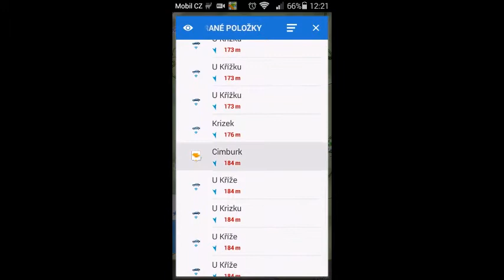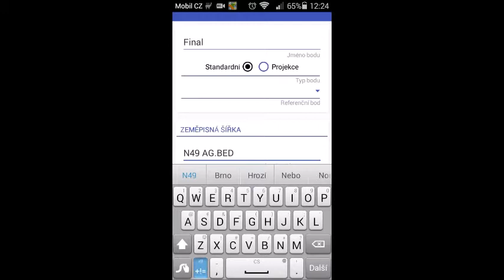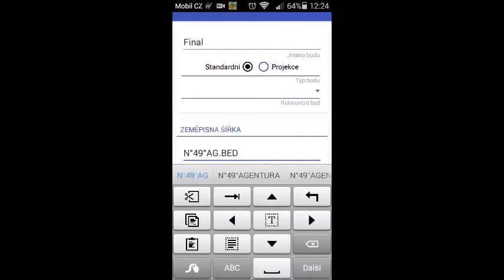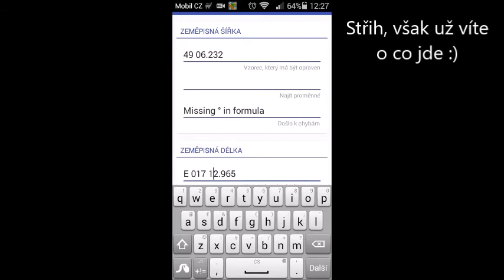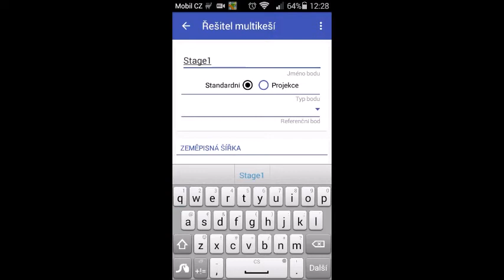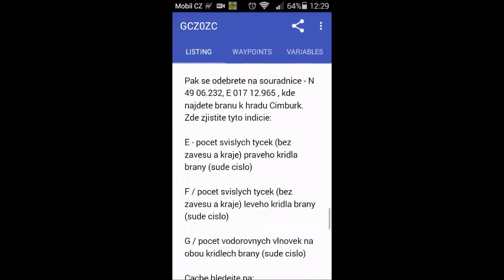LOCUS Multi Cache Solver tutorial CZ [EN Sub]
Demonstrační video jak používat addon MCS v aplikaci Locus